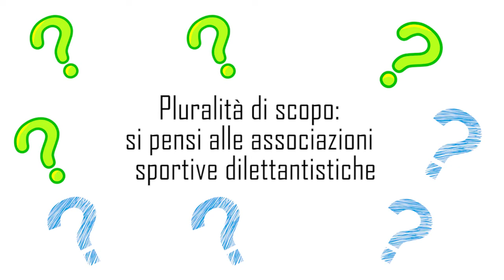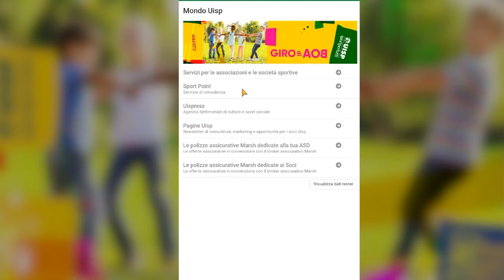SPORT POINT, sempre a portata di mano